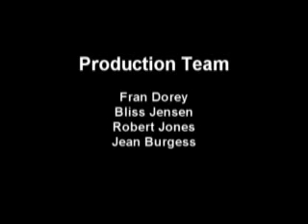A Tall Story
Experts from the Australian Museum, Sydney, investigate a tall story from the pub!